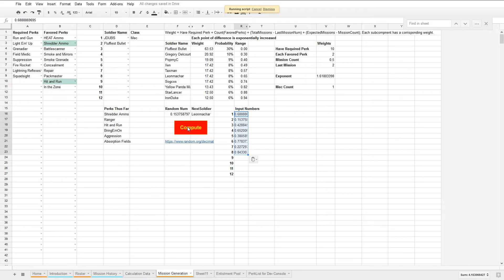#78 Back in my Day - Humanity's Finest - Xcom Long War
Also, if you're actively participating as a solider, and you require a promotion, which I will always announce towards the end of the episodes, make sure to let me know exactly what perk you want to have in the comments down below.

Detailed Campaign information: goo.gl/oIrtLp
DGC.ini used in Campaign: goo.gl/zr6O9p